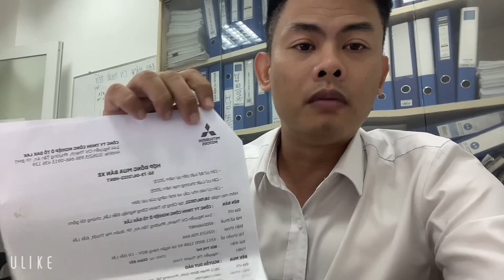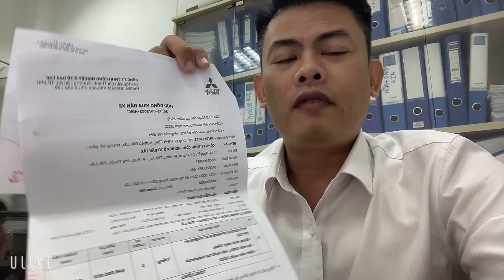Mất hết niềm tin vào hãng Mitsubishi, Quá thất vọng về xe Xpander Premium 2022.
Các bạn hãy suy nghĩ cho kỹ khi mua xe Xpander premium  2022này nhé.